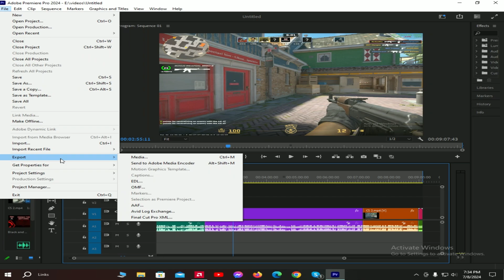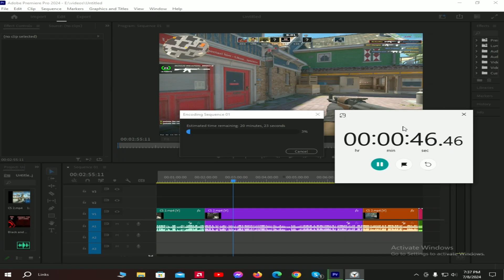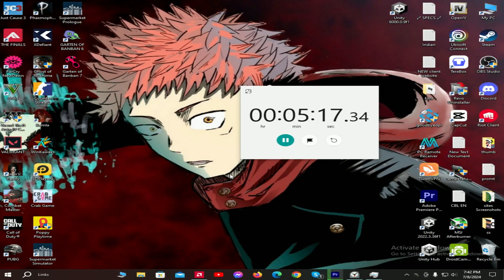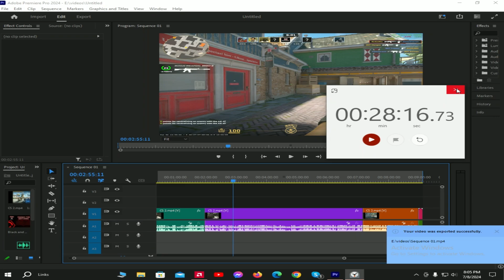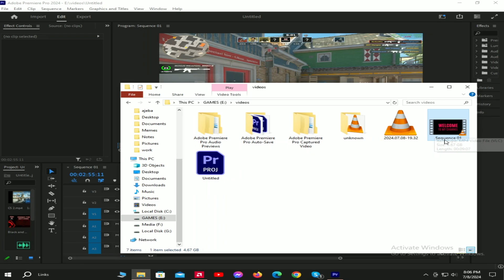Adobe Premiere Pro AMD RX 580 2048SP GPU Render Time 4K 60fps Video | RafsaNic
🔧CONFIGURATION🔧
CPU: AMD Ryzen 5 5600G
GPU: OCPC RX 580 8GB 2048SP
Motherboard: Biostar B550MH DDR4 AMD PCIe 4.0 Supported
RAM: 16 GB DDR4 3200Mhz Apacer NOX RGB
Casing: PC Power PG-H30 BK Sea View Gaming Casing 5 ARGB fans
Hard Disc: 1 TB Western Digital
SSD: 120 GB Revenger SATA
PSU: Antec META Series V550 550W Power Supply